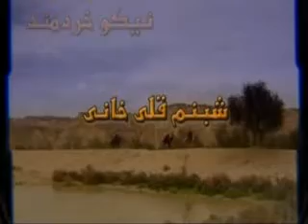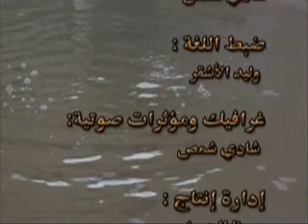مسلسل نجمة سهيل - اويس القرني -03 -عراق النور